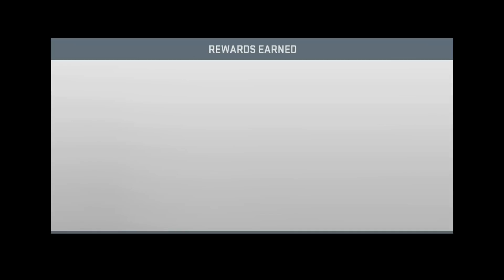Madden 19 Ultimate Team :: New Vlog Series Coming Soon! Details!